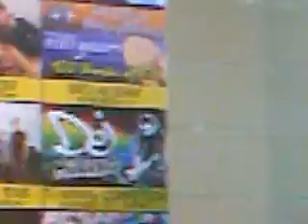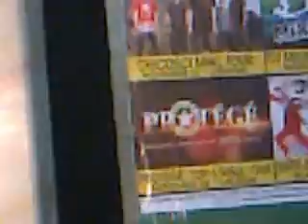Mikoy morales (chinito charmer )@sm baliwag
mikoy